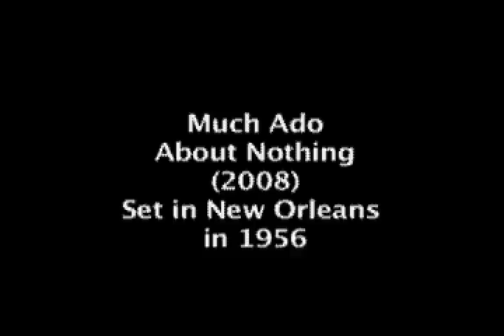Macbeth 2007 Florida Shakespeare Theater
The Florida Shakespeare Theater's 2018 production of  Macbeth. Directed by Colleen Stovall.
Macbeth played by Skye Whitcomb, Malcom by Cliff Burgess and Macduff by Johnny Whitcomb.